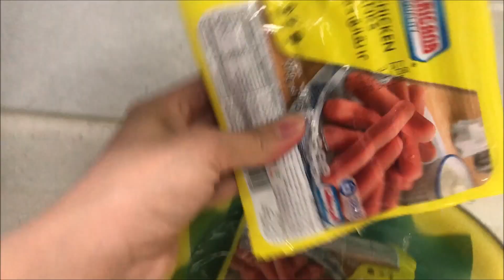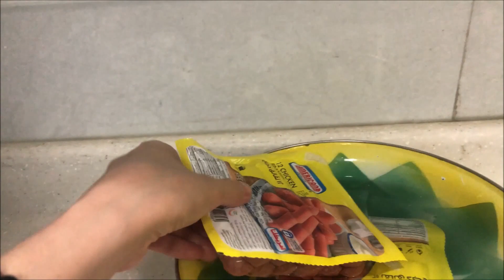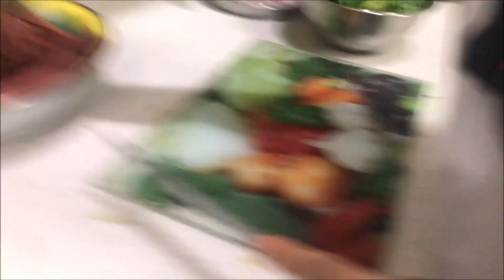BUHAY OFW | SIMPLE BIRTHDAY CELEBRATION | SURPRISE BIRTHDAY GIFT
Thank you for making my day extra special hahaha Para paraan Buhay ofw, Late Simple celebration. Maraming Maraming salamat Guys , pina saya niyo Birthday ko, Hindi ko inasahan na may pa surprise gift pa kayo sa akin thank you so much hugs and kissesss. ILOVEYOU ALL

Once again , from the bottom of my heart  Thank you very much for making my 34th birthday wonderful and more meaningful.
GOD BLESS!!